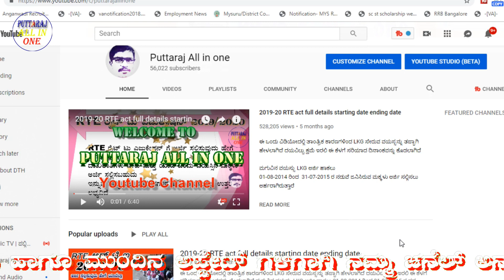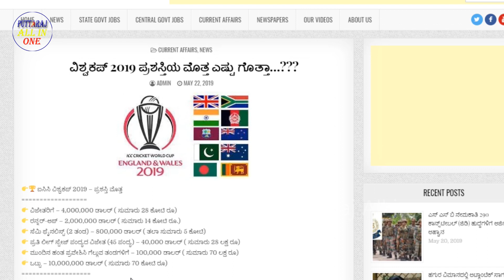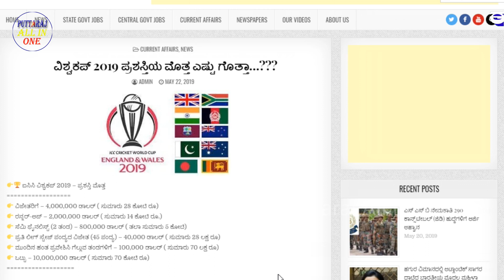ವಿಶ್ವಕಪ್ 2019 ಈ ಬಾರಿಯ ಬಹುಮಾನದ ಮೊತ್ತ ಎಷ್ಟು ICC World Cup 2019 this time prize money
The winner of the 2019 World Cup will be rewarded four million dollars (INR 28.04 crore), the highest prize money to date, the International Cricket Council announced.The total prize pot, which sits at $ 10 million, will see the runners-up assured of $ 2 million and the losing semi-finalists $ 800,000 each at the end of the 46-day tournament being played across 11 venues.

👉🏆 ಐಸಿಸಿ ವಿಶ್ವಕಪ್ 2019 – ಪ್ರಶಸ್ತಿ ಮೊತ್ತ
👉 ವಿಜೇತರಿಗೆ – 4,000,000 ಡಾಲರ್ ( ಸುಮಾರು 28 ಕೋಟಿ ರೂ)
👉 ರನ್ನರ್-ಅಪ್ – 2,000,000 ಡಾಲರ್ ( ಸುಮಾರು 14 ಕೋಟಿ ರೂ.)
👉 ಸೆಮಿ ಫೈನಲಿಸ್ಟ್ (2 ತಂಡ) – 800,000 ಡಾಲರ್ ( ತಲಾ ಸುಮಾರು 5 ಕೋಟಿ)
👉 ಪ್ರತಿ ಲೀಗ್ ಸ್ಟೇಜ್ ಪಂದ್ಯದ ವಿಜೇತ (45 ಪಂದ್ಯ) – 40,000 ಡಾಲರ್ ( ಸುಮಾರು 28 ಲಕ್ಷ ರೂ)
👉 ಮುಂದಿನ ಹಂತ ಪ್ರವೇಶಿಸಿ ಗೆಲ್ಲುವ ತಂಡಗಳಿಗೆ – 100,000 ಡಾಲರ್ ( ಸುಮಾರು 70 ಲಕ್ಷ ರೂ)
👉 ಒಟ್ಟು – 10,000,000 ಡಾಲರ್ ( ಸುಮಾರು 70 ಕೋಟಿ ರೂ)